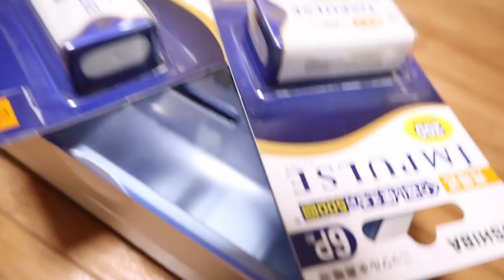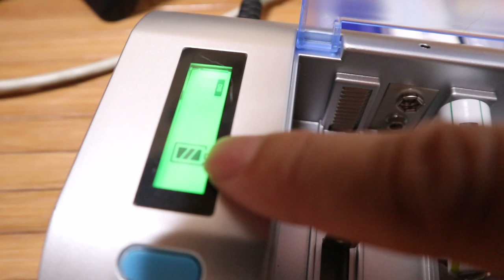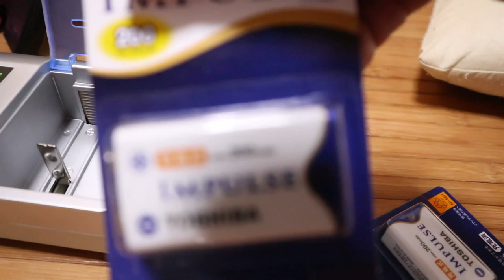またまたありがとう！ジャンポンのコスプレ大成功！【Jean & Pont 1884】2019/9/26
パパママの誕生日（７月ですがなかなか会えなかったので）プレゼント、ジャンくんポンちゃんのハロウィンのコスプレ衣装をありがとうございます。
くろけんパパは生配信中に悩みを打ち明けたらアドバイスをいただいてエレガット・ギターの9Vの充電池とチャージャーを購入しました。
ジャンくんとポンちゃんは意外にもコスプレを受け入れてくれました！